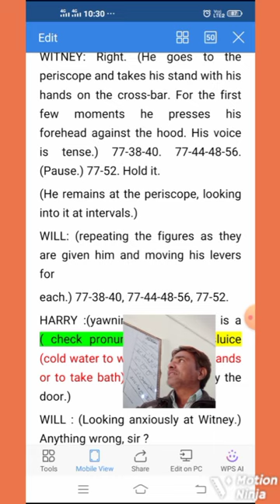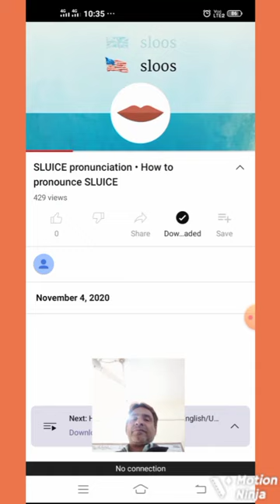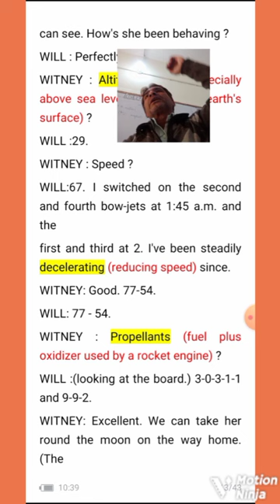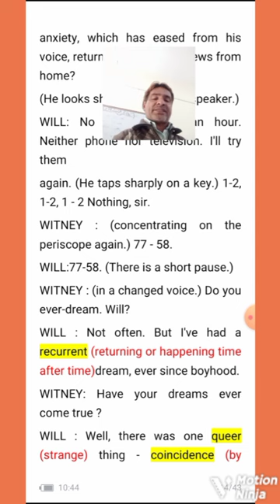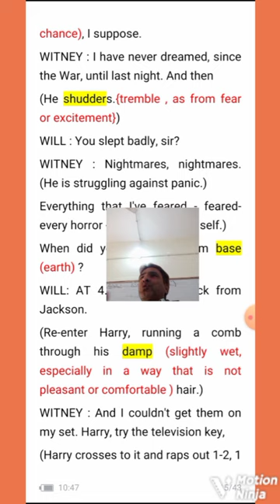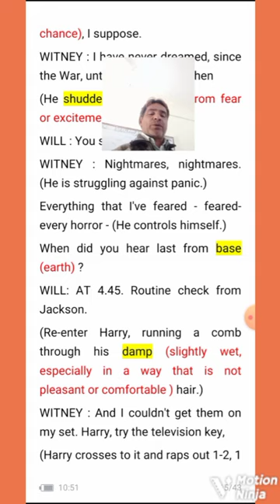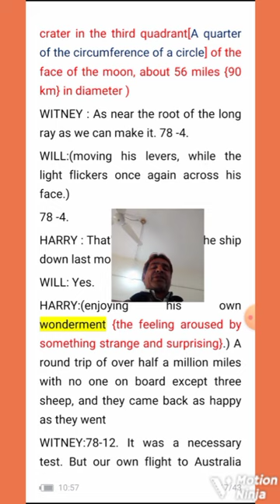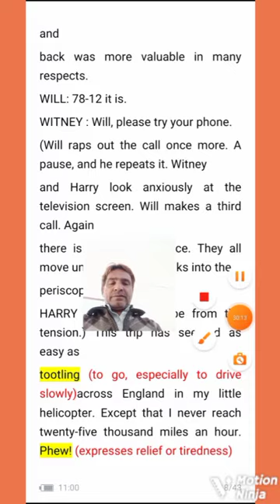Space ship one | lecture # 3 | chapter # 8 | sindh board | second year english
Spaceshipone spaceshipone (aircraft model) black sky 1 and 2 spaceshipone spaceship one space ship one spaceship space ship spaceship 1 spaceshiptwo space ship explained space spaceplane spacex ship arcaspace spacecraft spaceflight space tourism spacevidcast richard branson space starship one mojave aerospace ventures plane crash investigation,space (quotation subject),national air and space museum,vss unity space flight
sindh board # english # explanation # translation